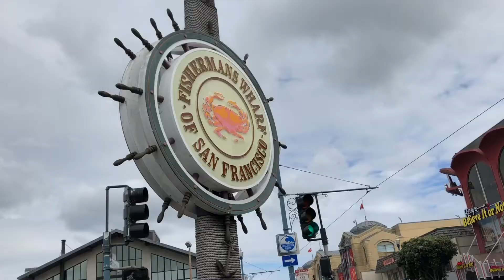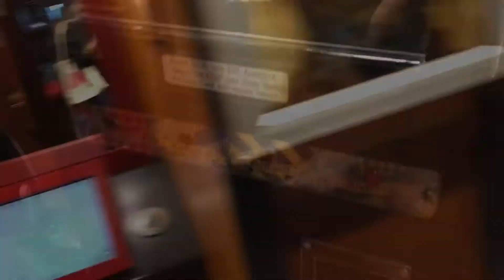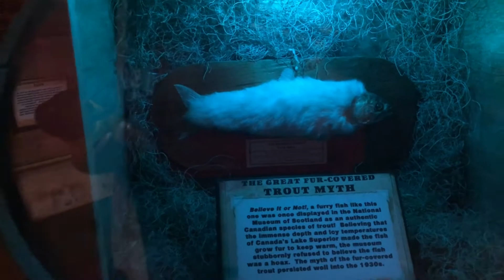A weekend in San Francisco!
VSCO- @rachelmeador